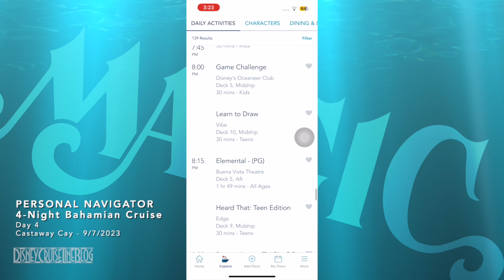Personal Navigators - Disney Magic 4-Night Bahamian Cruise - Day 4 - Castaway Cay - 9/7/2023